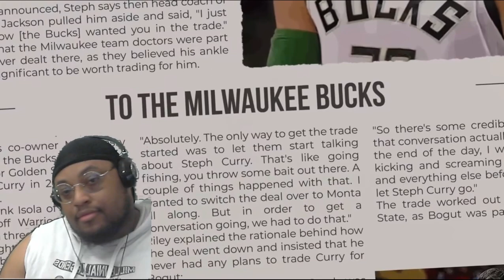Every Time "The Next Stephen Curry" Faced Off With Stephen Curry